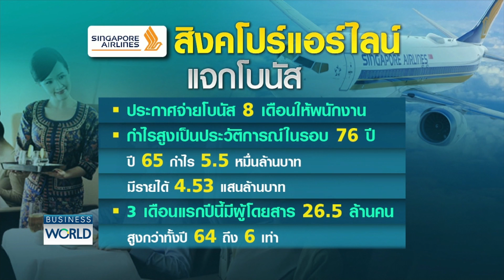สิงคโปร์แอร์ไลน์กำไรพุ่ง! แจกโบนัส 8 เดือน BUSINESSWORLD | BUSINESS WATCH | 25-05-66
ไม่เพียงสายการบินของไทยที่ฟื้นตัวเร็ว ไปดูสายการบินสิงคโปร์ที่ฟื้นตัวและทำกำไรสูงเป็นประวัติการณ์จนมีการแจกพนักงานแบบจุกๆ กันเลยทีเดียว

อุตสาหกรรมท่องเที่ยวไทยฟื้นตัวชัด 5 เดือนนักท่องเที่ยวแตะ 10 ล้านคน ส่งผลธุรกิจสายการบิน-โรงแรมพลิกมีกำไรถ้วนหน้า คาดกลับไปเท่าก่อนโควิดได้ปลายปี 67 เหตุยังมีความเสี่ยงปัจจัยท้าทายรออยู่ ขณะที่ "มัลดีฟส์" มาแรงแซง ”บาหลี” ต่างชาติแห่ลงทุนโรงแรม-อสังหาฯ คึกคัก

กับคุณแพรว วรรณวณิช ภัสสรธนาพิชัย แพรววรรณวณิช และคุณยู ชญาน์ทิพย์ โลจนะโกสินทร์

facebook live : TNN LIVE
Line : @TNNONLINE
Youtube Official : TNNONLINE